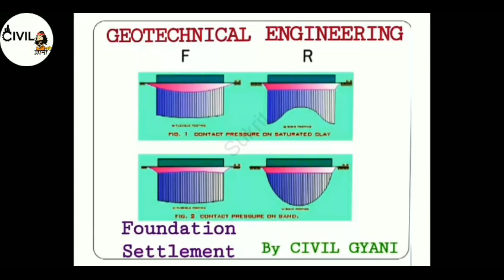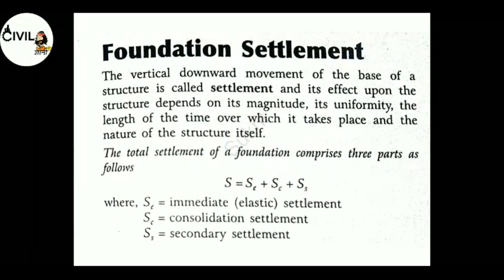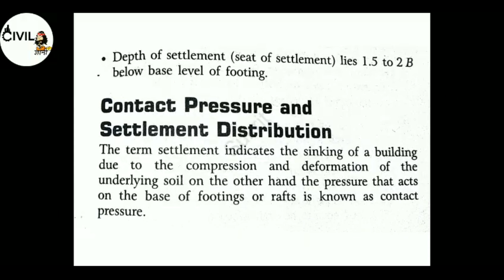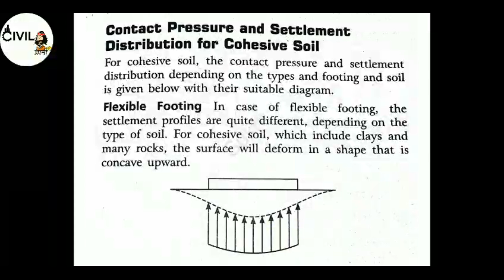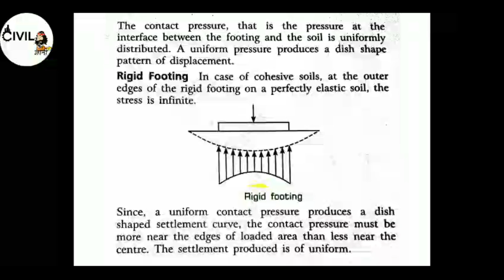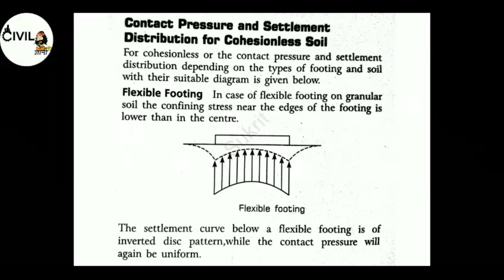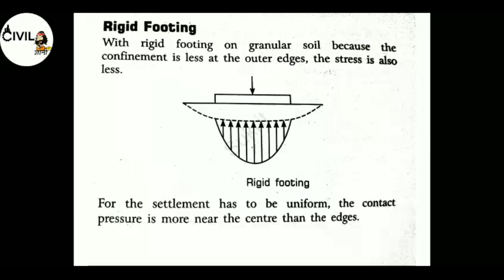Foundation Settlement। Lecture 7। Contact Pressure। Settlement Distribution।Flexible & Rigid Footing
Shallow Foundation
Foundation Settlement
Contact Pressure and Settlement Distribution For Cohesive Soil
Contact Pressure and Settlement Distribution For Cohesionless Soil
Flexible Footing
Rigid Footing

This Video explain Contact Pressure and Settlement Distribution for Cohesive and Cohesionless Soil over Flexible & Rigid Footing with the help of Diagrams...